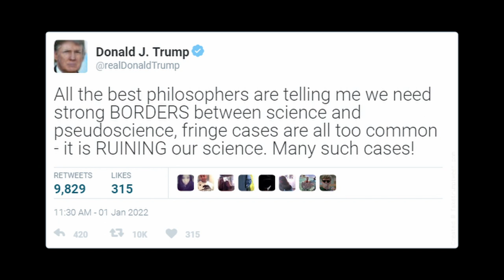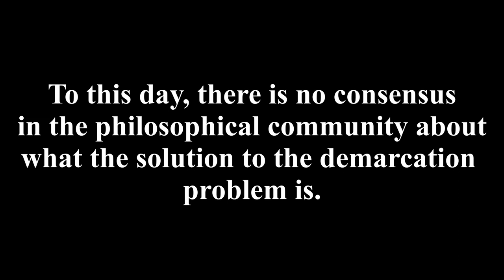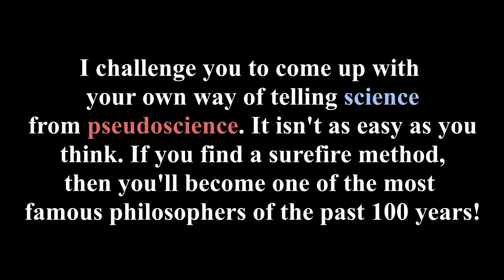The Demarcation Problem in 3 Minutes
Michael Gordin - The Pseudoscience Wars

Sven Ove Hansson - "Defining Pseudoscience and Science" found in this book

Thank you again for watching. I would appreciate it.